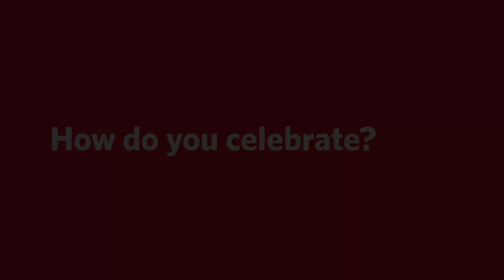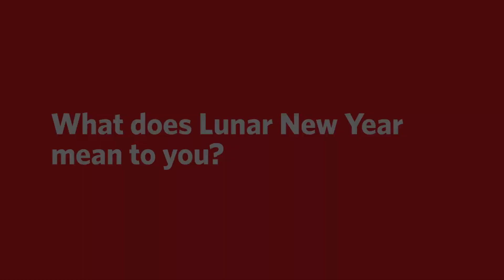LunarUBC: Happy Year of the Sheep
February 19 marks the beginning of the Year of the Sheep for many families around the world including Chinese, Korean, Vietnamese and Japanese. Traditionally held as a 15-day festival, Lunar New Year is a significant time for many UBC students, faculty and staff, alumni both here and throughout Asia, and most certainly for many of the residents that live in the UBC neighbourhood. Indeed, one-third of UBC’s student population has some direct connection to Chinese heritage, language, culture and identity.